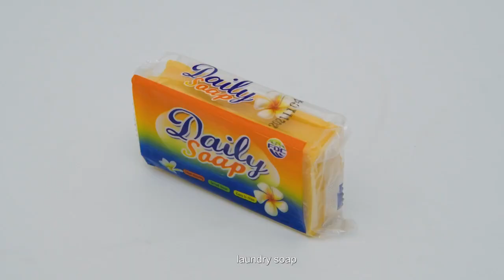China microfiber towel microfiber cloth manufacturer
Our company “Shijiazhuang Tangju Trading Co.,Ltd” has been in microfiber towel industry more than 12 years.